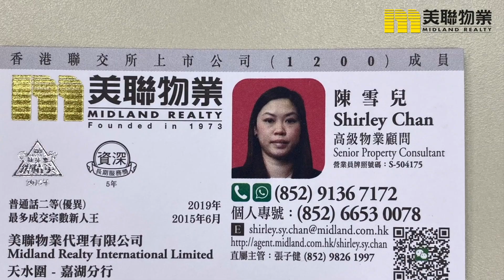【代理Shirley 推介】天水圍嘉湖山莊 樂湖居01座高層E室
代理帶睇樓- Shirley   筍盤推介：

🏠天水圍嘉湖山莊
物業地址： 天水圍 嘉湖山莊樂湖居01座高層E室(物業編號：M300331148）
間隔：2房
叫價：$520萬
賣點：高層放盤、投資自用首選

下載全新 升級版 美聯筍盤APP 全行最齊17項搜尋條件🔍新加入 地圖搵樓 港鐵步距搜尋🚇搵樓一步到位！樓盤大比拼 ⚖️ 助您挑選至Fit筍盤！首創代理帶睇樓 ，網紅代理自拍筍盤 📹 登入即享 個人化搵樓資訊及跨平台無縫體驗！

（二手筍盤巿場交投持續更新，銷售狀態以官網資訊為準。）

▄▄▄▄▄▄▄⭐ 精選影片⭐ ▄▄▄▄▄▄▄▄